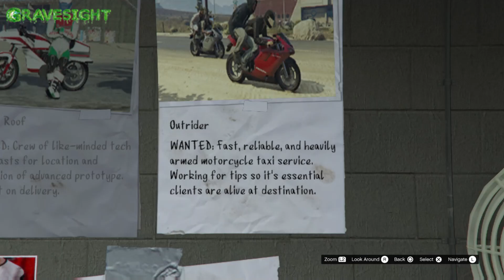Outrider - MC Clubhouse Contract Help Guide | GTA Online